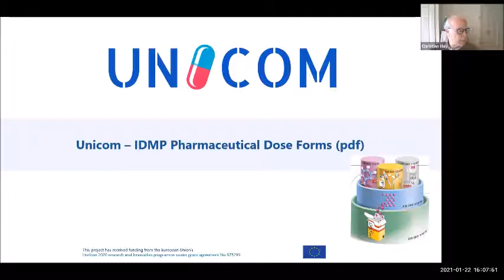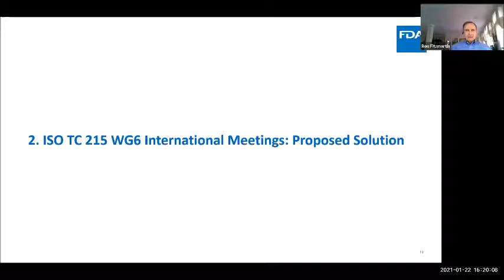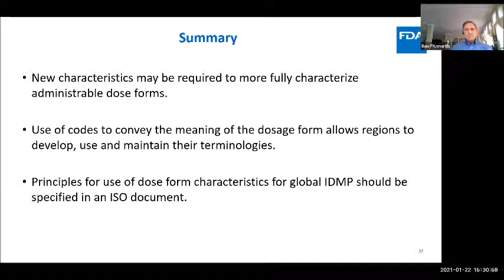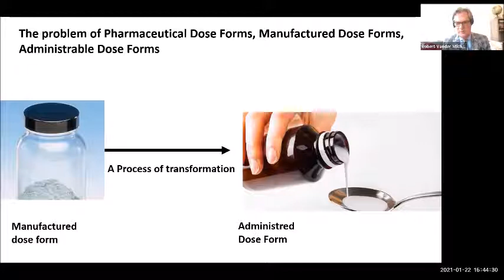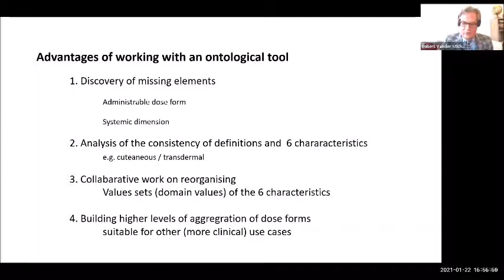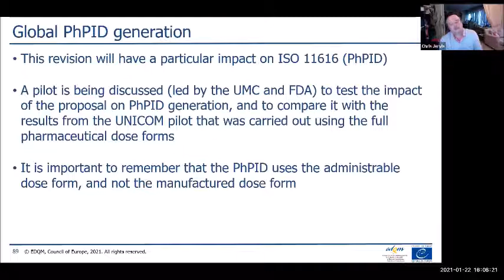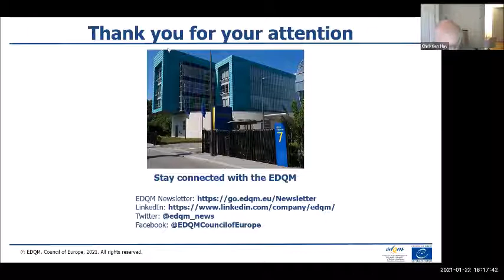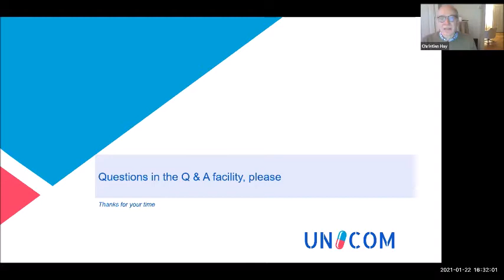Pharmaceutical Dose forms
UNICOM Community of expertise -22 January 2021 with the participation of Chris Jarvis (EDQM, WP 1),  Ron Fitzmartin (FDA),  Robert Vander Stichele (University Gent, I ~ HD, WP8) & Panelist: Malin Fladvad (WHO-UMC, WP 1)